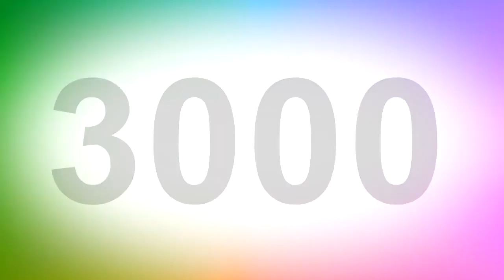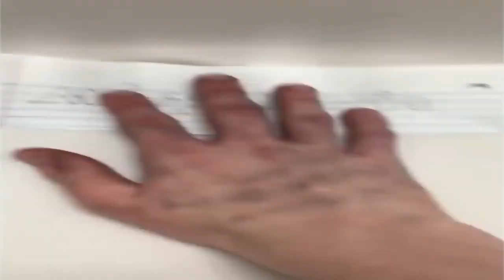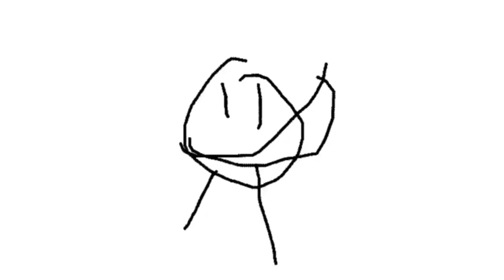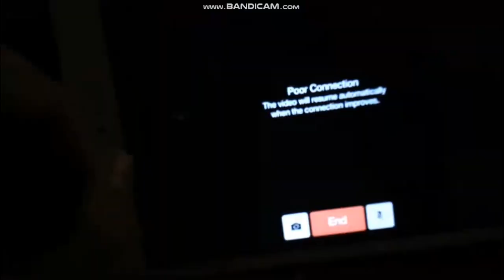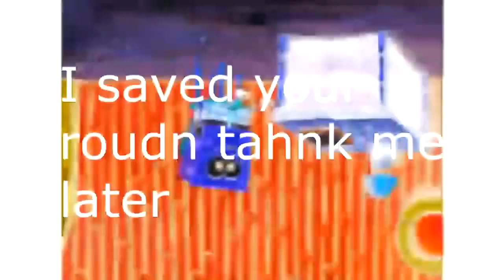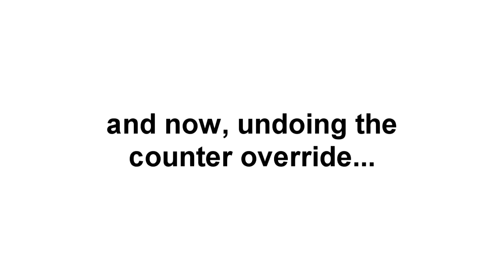Missadaxio: Hall of Rejects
My entry for Round 10000 of Missadaxio
Shoutout to all the people who tried to make an entry for these megacollabs but got rejected.